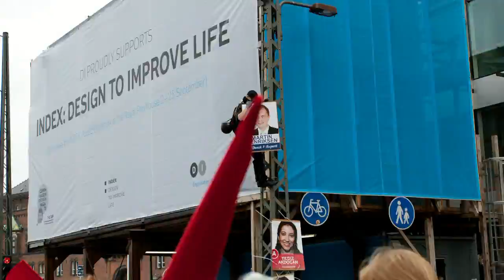Afskaf vko demo 27082011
Min søn og jeg kom lige forbi - så han filmede lidt også ;-)